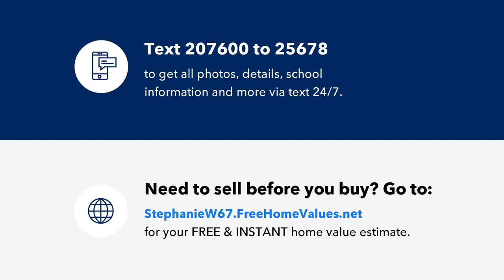132 Connecticut Avenue, Gaffney, SC Presented by Stephanie Wilson.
Contact Stephanie Wilson for more information.

Discover your perfect home in Gaffney! This beautiful 3 bedroom, 2 bath home offers everything you’ve been searching for, including stunning hardwood floors and a full unfinished basement, providing ample potential for customization and extra storage. Step into the inviting living space and feel right at home with the cozy ambiance and well-maintained interiors. The attached carport offers convenient parking, and the large deck is perfect for entertaining, overlooking a spacious backyard that’s ideal for outdoor activities and relaxation. Sitting on over a .50-acre lot, this home is located in a great neighborhood known for its well-maintained homes and friendly atmosphere. Lovingly taken care of and ready for new owners, this home comes with all appliances included, making your move-in process a breeze. Enjoy the peace of mind knowing this home is move-in ready and waiting for you to add your personal touch. Don’t miss out on this fantastic opportunity! Schedule a showing today and see all that this wonderful home has to offer.

Licensed In: South Carolina